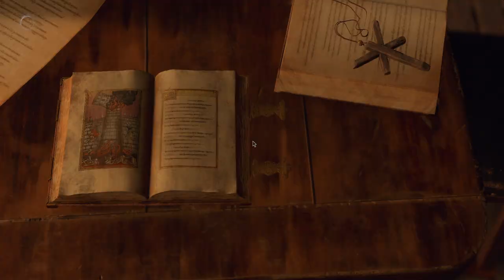Resident Evil 4 - cap.8 - A la luz roja de los faroles sanguinos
Y un largo puente de fuerza tempestuosa.